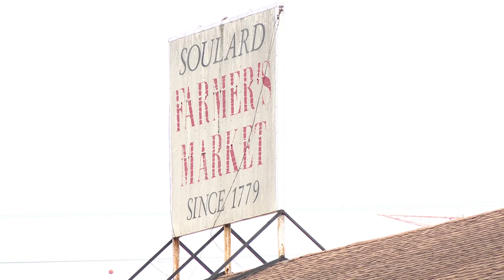Millstadt farmer wants better security at Soulard Market after truck stolen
An Illinois man said a popular St. Louis farmers market needs to make security changes after his truck was stolen during the day, just feet away from an employee.